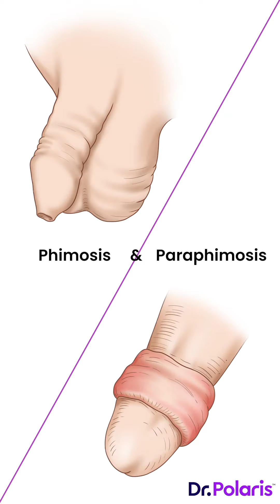Phimosis & Paraphimosis - General Surgery